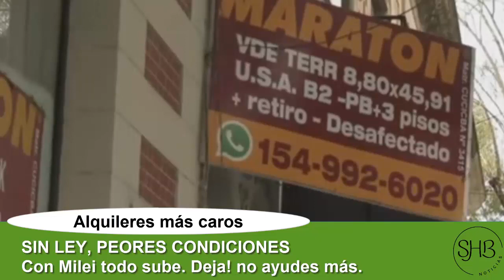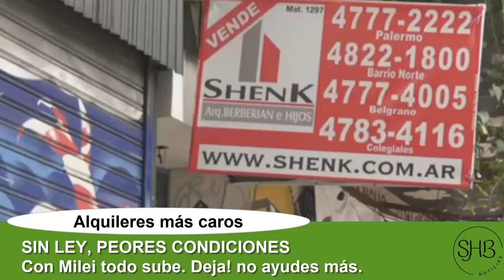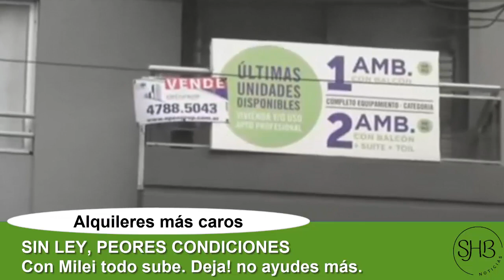ALQUILERES MAS CAROS, SIN LEY, PEORES CONDICIONES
Los inquilinos apremiados y angustiados. Con Milei todo empeora. Dejá!! no ayudes más.